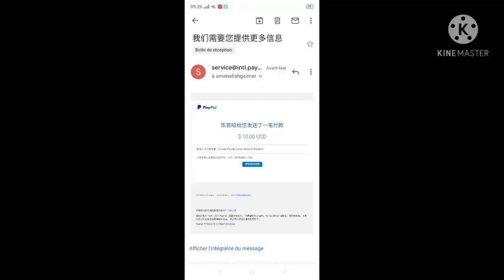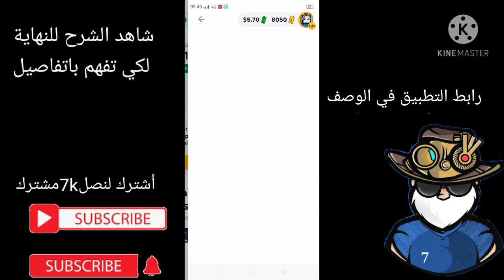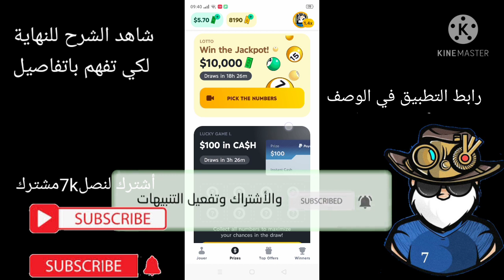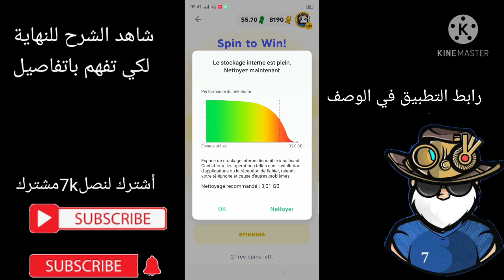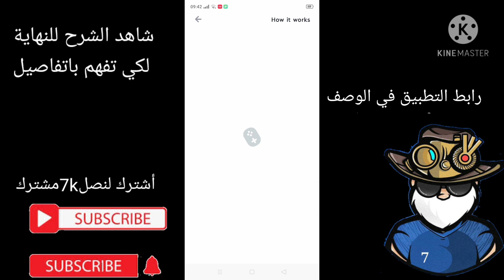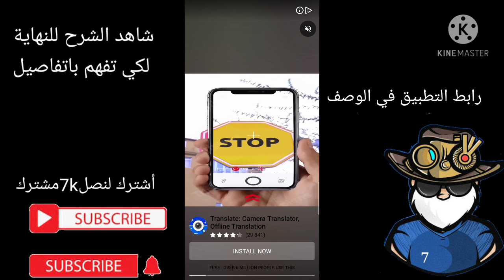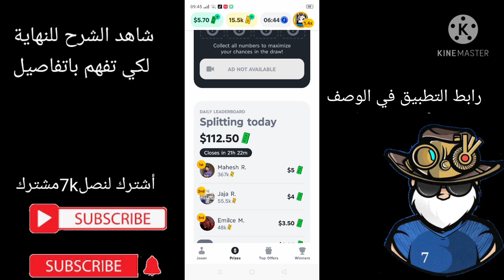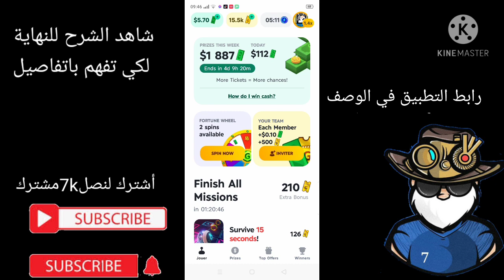تطبيق لربح رصيد بايبال😲عبر هذا التطبيق 💎 🤑 مع الإثبات سحب 10دولار منه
شحن جواهر فري فاير مجانا2021😲عبر هذا التطبيق 💎 لربح رصيد بايبال وشحن به 🤑 مع الإثبات سحب 10دولار منه

رابط التطبيق مباشرة

امجانا
كيف